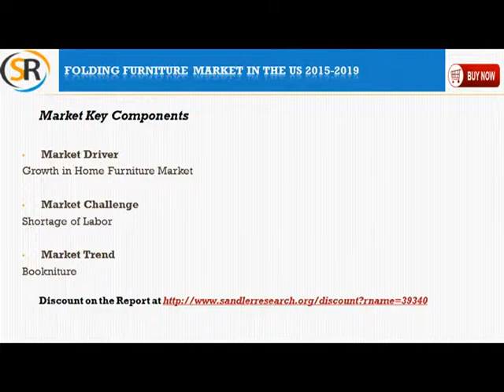Folding Furniture Market in the US 2015 2019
Folding Furniture Market in the US 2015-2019 is the latest addition to Sandlerresearch.org industry research reports collection. The analysts forecast folding furniture market to grow at a CAGR of 6.47% during the period 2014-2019.